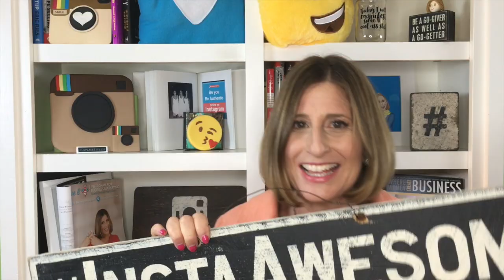How Social Media Experts Make Money On Instagram